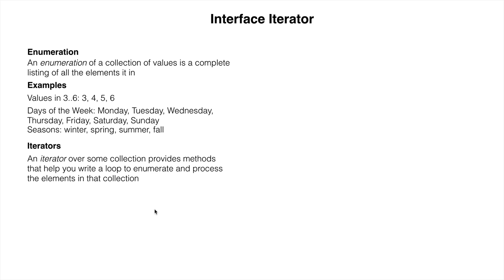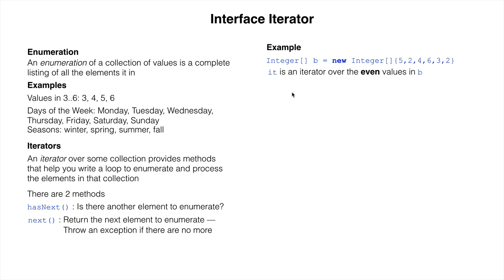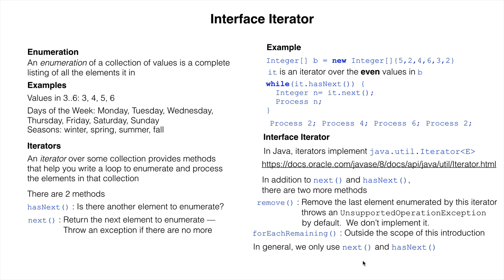Iterator/Iterable 1. Interface Iterator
We explain the word "enumeration" and then introduce interface Iterator. An object that maintains a collection (set, list, etc.) and implements interface Iterator contains methods to help enumerate the collection.